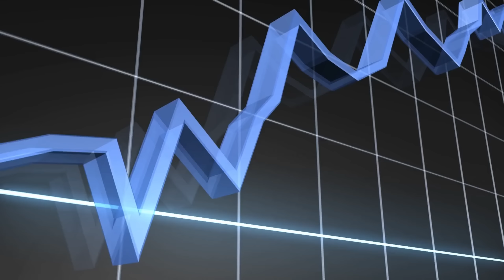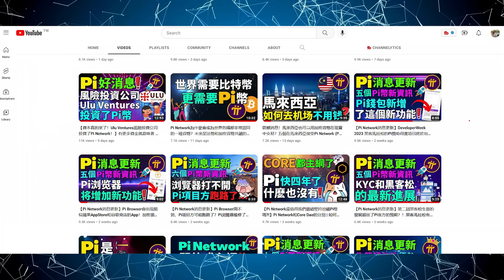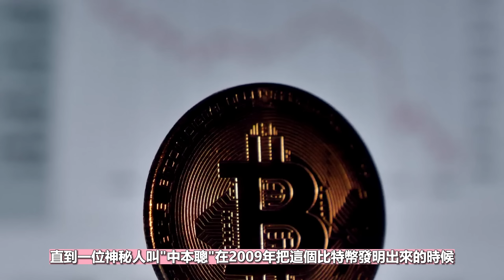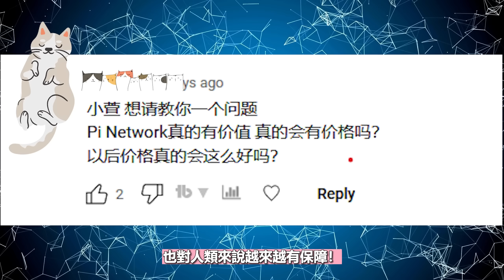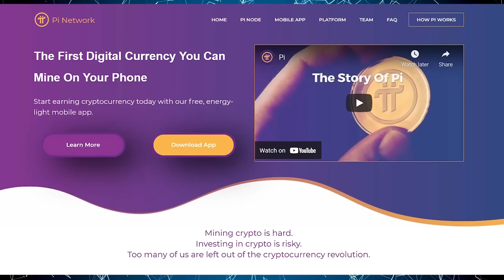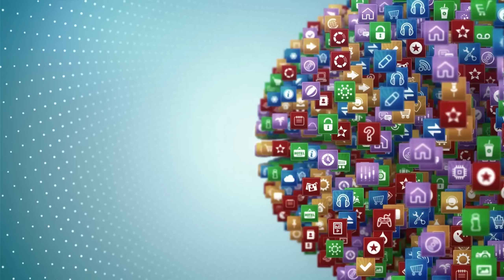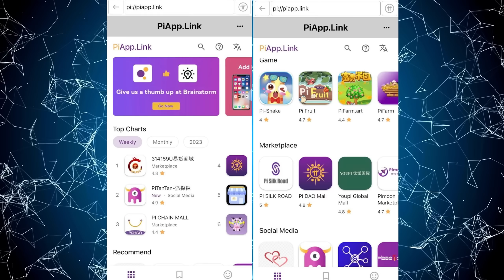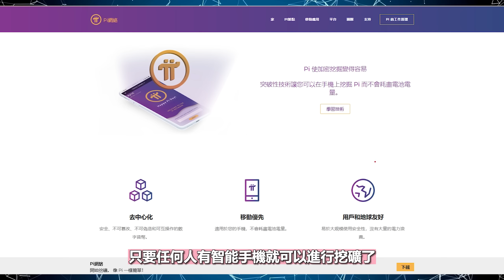其實Pi Network真的會有價值嗎？Pi幣真的會有價格嗎？Pi幣的價格以後真的會這麽好嗎？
邀請碼    - xiaoxuan1314

USDT地址
BEP20👉0x6877486d4058624c8d67ad798e42ee8f105590c1
TRC20👉TD5A27bkkWGMR9sRMcFYKH4U8ZdbsqzgCh

  ◎ Hi Dollars (目標是成為全球的區塊鏈銀行)
了解更多 (請觀看第八至第十的影片)

 ◎ Bee Network
  邀請碼    ► xiaoxuan1314

 ◎ TimeStope
  邀請碼    ► xiaoxuan131

邀請碼    ▶️ ZSKEOL

邀請碼    ▶️ 29xp

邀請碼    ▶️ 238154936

邀請碼    ▶️ 36341

邀請碼    ▶️ H5WSYM

✥影片目錄✥
0:00   介紹
0:16   今天的主要內容
0:51   Pi幣的本質
1:50   為什麽去中心化這麽重要？
4:18   加密貨幣是人類的一個奇異點！
6:40   Pi幣等於是當年的蘋果？
9:22   (總結)Pi幣價值不會低！